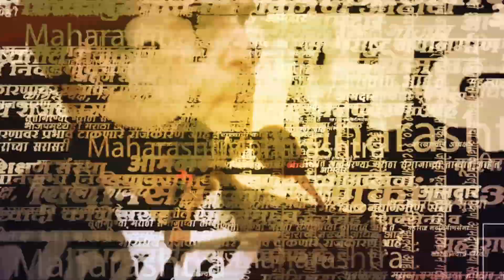Navneet Rana यांच्या दहिहंडीत Devendra Fadanvis यांच्या आक्रमक भाषण |BJP | Ravi Rana | Amravati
नवनीत राणांच्या दहीहंडीत, देवेंद्र फडणवीसांचे जोरदार भाषण